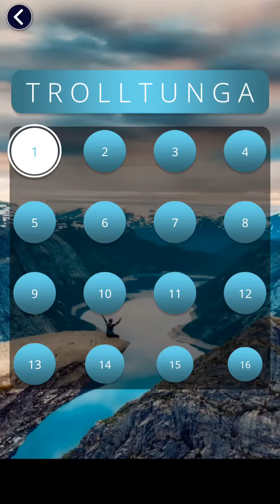🇳🇴 WOW Trolltunga | Respuestas Words of Wonders Noruega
- WOW Trolltunga 1
- WOW Trolltunga 2
- WOW Trolltunga 3
- WOW Trolltunga 4
- WOW Trolltunga 5
- WOW Trolltunga 6
- WOW Trolltunga 7
- WOW Trolltunga 8
- WOW Trolltunga 9
- WOW Trolltunga 10
- WOW Trolltunga 11
- WOW Trolltunga 12
- WOW Trolltunga 13
- WOW Trolltunga 14
- WOW Trolltunga 15
- WOW Trolltunga 16

¡Bienvenidos a WOW Respuestas! El canal con todas las soluciones del juego Words of Wonders.
En este vídeo encontrarás las respuestas de los niveles de Noruega : Trolltunga.
¡Que te diviertas con el juego!